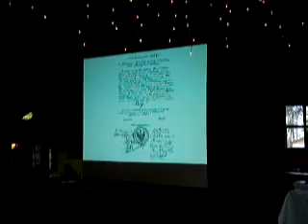14. Szymbark -życiorys por. J.Dambka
Rocznica śmierci por. J.Dampka -Gołubie/Szymbark 8 marca 2009